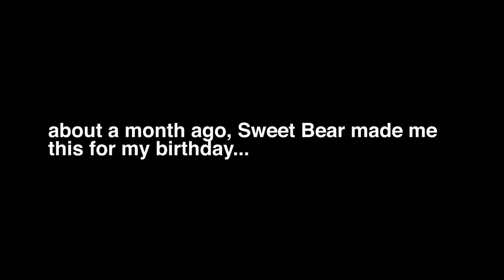Sweet Bear Spoken Word